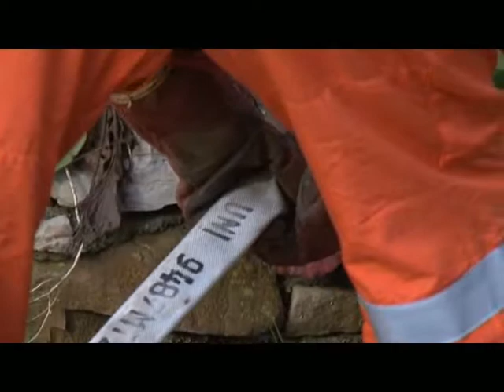IL CONSIGLIERE MARIO ROBALDO (PD) SU ACQUEDETTO SAN ROMOLO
È stato inaugurato ieri mattina il collegamento all’acquedotto della frazione di San Romolo. Un’opera attesa da venticinque anni e che va garantire l’acqua tutto l’anno anche a Borello e Bevino, nelle quali località, durante l’estate e nei periodi di siccità, fino ad oggi dovevano intervenire le autobotti dell’Amaie per rifornire la cisterna che serve queste zone. Abbiamo raccolto le dichiarazioni di Mario Robaldo Consigliere comunale di Sanremo del Partito Democratico.